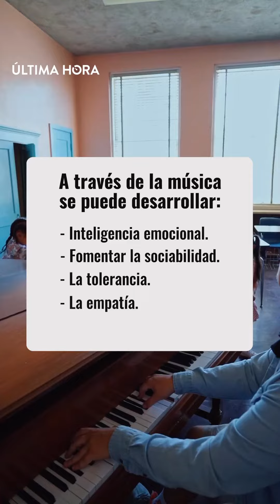¡Buena esa profe! Profesor mexicano enseña una canción a sus alumnos para prevenir el abuso infantil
Pitter Abisai Corral es un profesor de México que se volvió viral gracias a un video en TikTok donde enseña una canción a sus alumnos para prevenir el abuso infantil. A través de juegos y canciones, el maestro enseña a sus pequeños alumnos como detectar y hacer frente al abuso.
Pero este no es el único tema que aborda Corral en sus clases, ya que el docente utiliza este tipo de herramientas didácticas para enseñar a sus estudiantes la importancia de cuidarse, de respetar el cuerpo de los demás y no hacer comentarios que puedan herir a otras personas, o porqué está mal el bullying.
Los beneficios de la música para transmitir valores son conocidos desde la antigüedad. Platón y Aristóteles, a través de la ‘Teoría del Ethos’ que estudiaba el estado anímico de las personas, atribuía a la música un papel determinante en la formación del carácter de las personas.